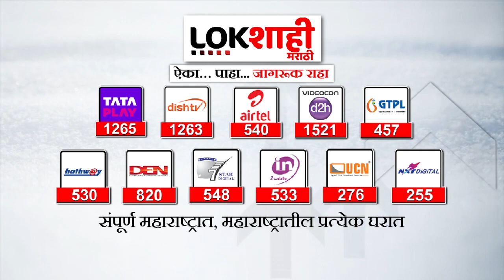Vijay Wadettiwar On Maratha Reservation : मराठा समाजाच्या आंदोलनाला अदृश्य शक्तीचा हात